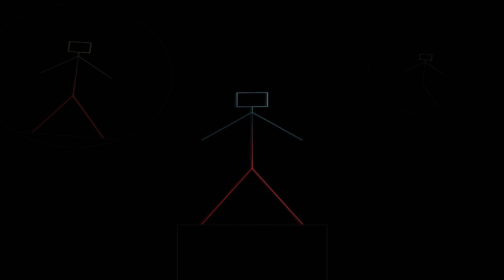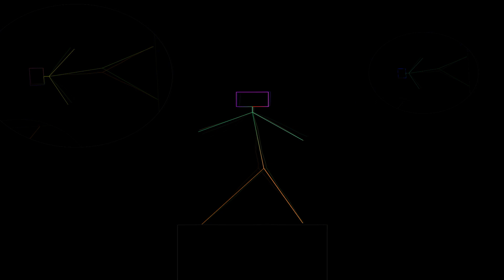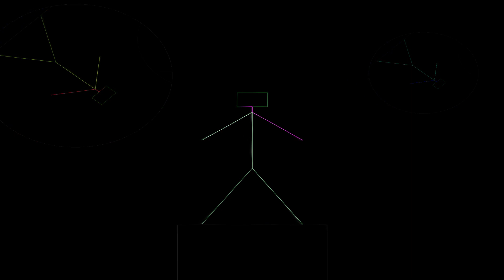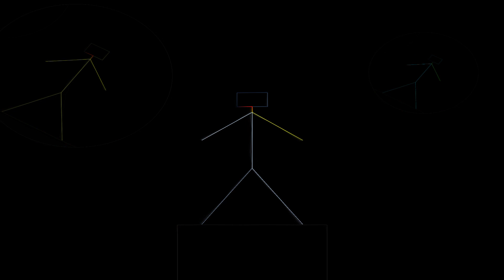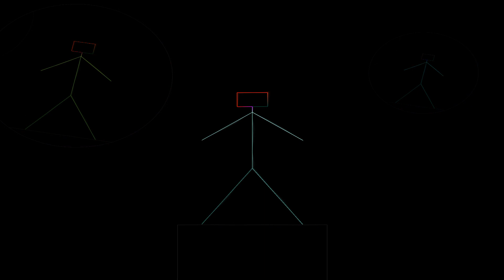Dragnet 06-28-1951 ep107 Big Cliff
Dragnet was written by Jack Webb, who also starred as the lead
character, Sgt. Joe Friday.
The show was based on actual cases from the Los Angeles Police
Department, and Jack Webb worked closely with LAPD detectives to

ensure accuracy in the show's depiction of police procedures.
Sgt. Joe Friday and his partner, Sgt. Ben Romero, investigate cases

in each episode.